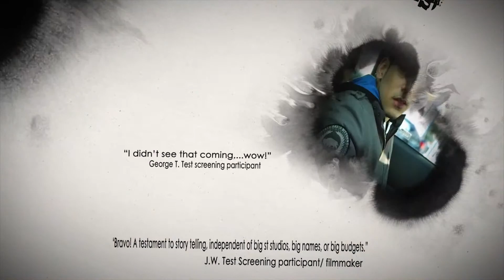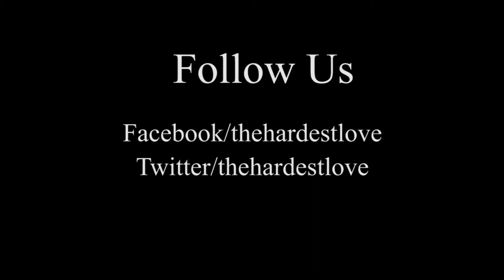The Hardest love promo